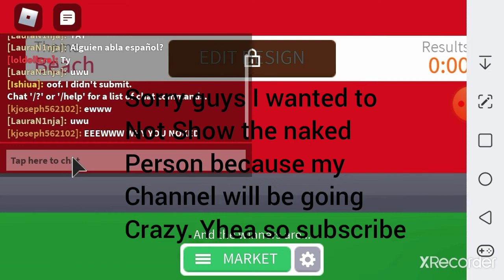There was a naked girl (Censored)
I decided to now show the naked person because my channel will go wrong! Goodbye!